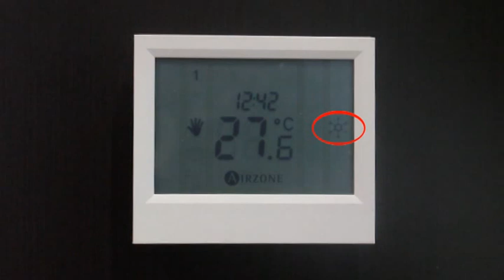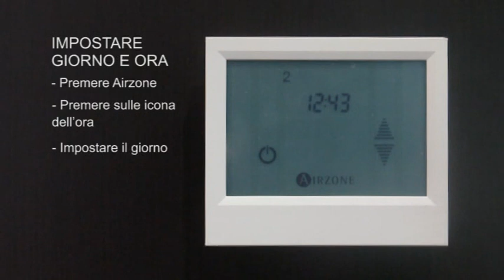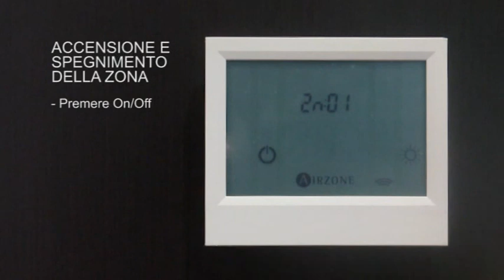Termostato Tacto Airzone: utilizzo base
Nel seguente video mostreremo le funzionalità basiche del termostato tacto Airzone.

Il termostato TACTO presenta due distinte schermate , il salvaschermo e la schermata principale.

Il salvaschermo appare quando il termostato è a riposo. Mostra le seguenti informazioni:
- Giorno della settimana numerato dall' 1 al 7//
- Ora
- Temperatura ambiente
- Modo di funzionamento del sistema , in questo caso freddo//
- E se la zona è accesa o spenta//

Toccando lo schermo il termostato cambia da salvaschermo alla schermata principale. In questa schermata si potranno realizzare le seguenti impostazioni:
• Accesso all' impostazione dell'orario, della programmazione oraria e del modo Sleep//
• Accensione o spegnimento della zona,//
• Selezione della temperatura desiderata,//
• E, se il termostato è configurato come maestro, selezione del modo di funzionamento.//

Per impostare il giorno e l'ora. Premere brevemente sull' icona Airzone per accedere al menù di accesso diretto. Di seguito premere sopra all'orario, che nel caso in cui non è impostato apparirà come dei trattini lampeggianti. Iniziare impostando il giorno della settimana , nel nostro caso imposteremo il numero 2 corrispondente a Martedì.// Confermare premendo brevemente sull'icona Airzone. Di seguito impostare l'ora utilizzando le frecce di selezione e premere Airzone per confermare.// Il TACTO tornerà automaticamente alla cshermata principale.

Nel caso in cui il termostato sia configurato come maestro del sistema potrà cambiare anche il modo di funzionamento. Nel termostato configurato come maestro, sulla schermata principale, vedrà l'icona del modo fissa, mentre nei termostati di zona l'icona del modo lampeggerà tre volte. Per cambiare il modo di funzionamento premere sopra alla colonna dei modi. Saranno visualizzati tutti i modi disponibili nel sistema ed il modo selezionato al momento lampeggerà. Per cambiare il modo di funzionamento sarà sufficiente premere su quello desiderato.

Per accendere o spegnere la zona , dalla schermata principale premere sopra all'icona ON/OFF, nel caso in cui si accenda la zona il termostato mostrerà l'ultima temperatura impostata. Utilizzare le frecce di selezione per impostare la temperatura ambiente desiderata.

Per ulteriori informazioni potrà vedere gli altri video attraverso il nostro canale Youtube.